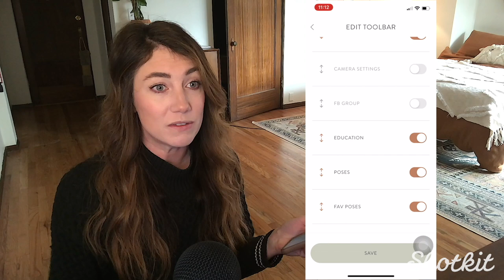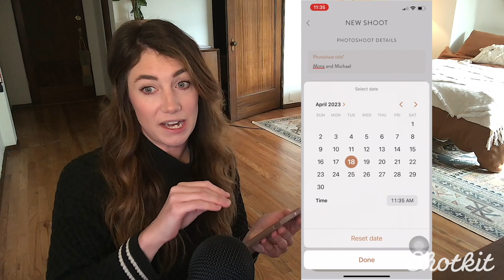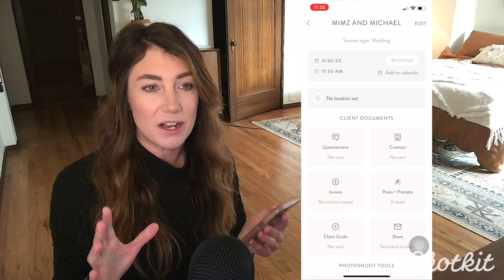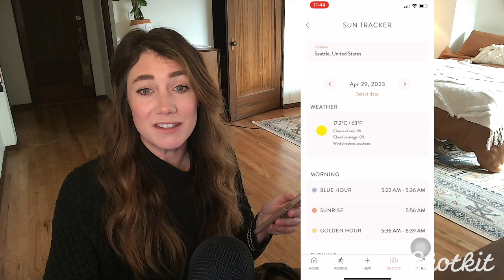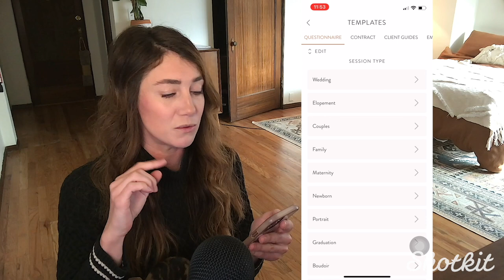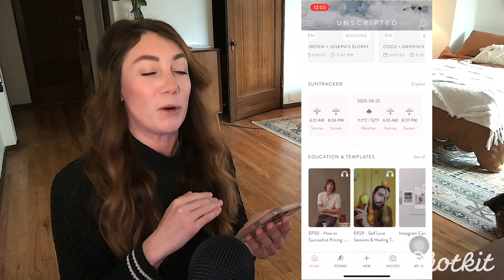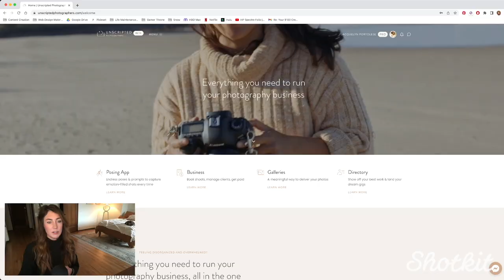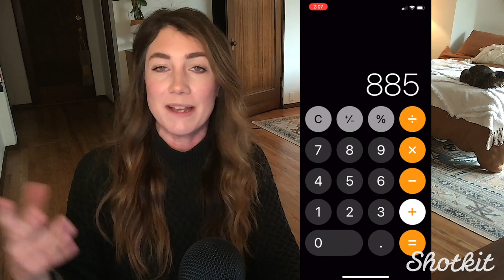Unscripted App Review: Photography Posing & Business App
A review of the Unscripted Photography Posing & Business App by a professional wedding photographer.

The Unscripted app offers the world’s largest database of poses and prompts, an easy client management system and everything you need to feel confident as a pro photographer.

Stay organised, get paid fast and provide a premium experience with a full client management system. Including questionnaires, contracts, invoices and more

Empower yourself with a growing resource library, including a sun tracker, camera settings guide and editable client templates!